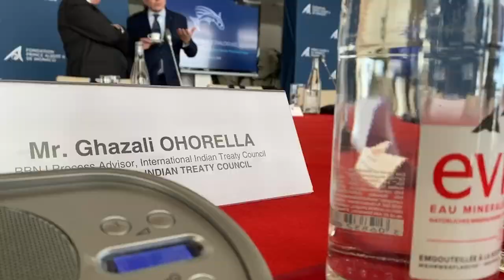NO Definition of Indigenous Peoples | Expert Workshop Day 3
Four participants of the Expert Workshop on possible ways to enhance the participation of Indigenous Peoples in the work of the Human Rights Council that was held at the UN in Geneva from 21-24 November, 2022, sit down after each day to reflect on the discussions that occurred on that day.

The bench includes: Iniquilipi Chiari, Frank Ettawageshik, Tiana Jakicevich, & Tomohiro Harada

More about the ICB, the UNDRIP, the Alta conference, the World Conference and the Indigenous Preparation process for the Enhanced Participation process

Clubhouse: @gomaluku
Spotify Greenroom: @gomaluku